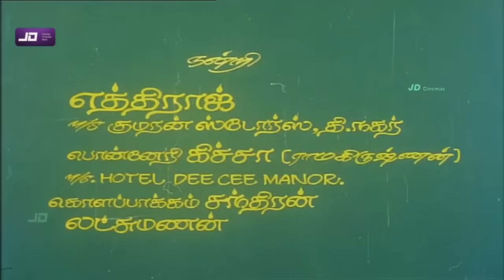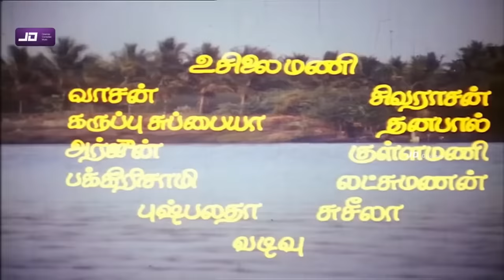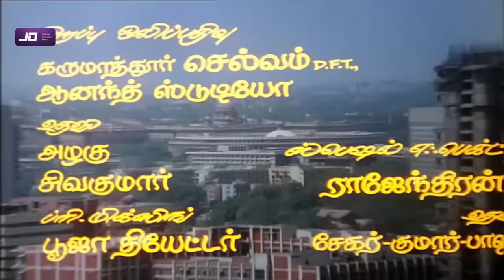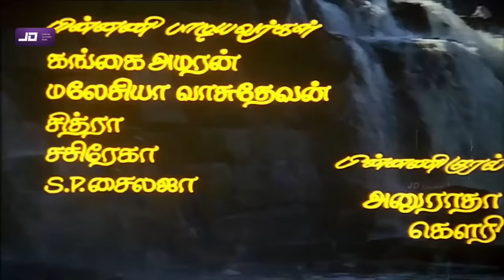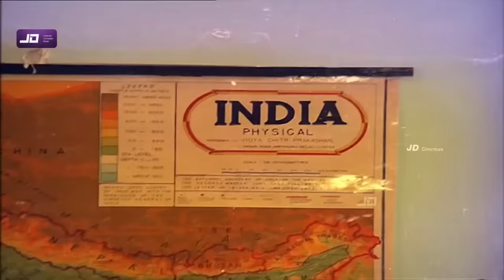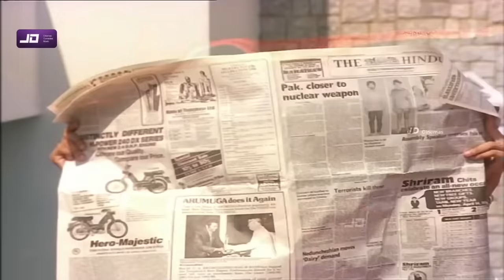Raja Enga Raja (1995) Tamil Full HD Movie HD